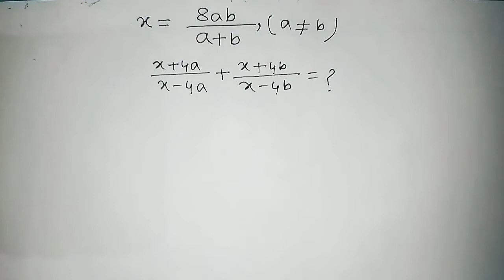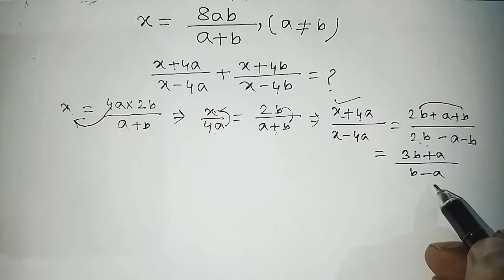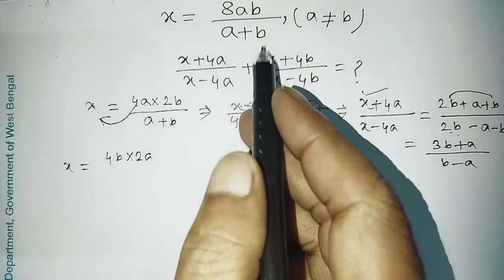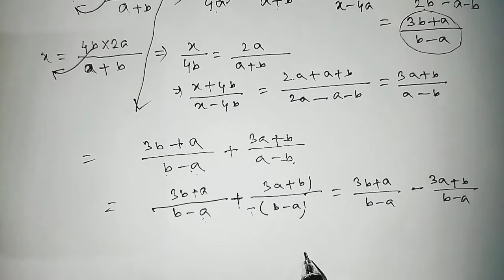A Nice Algebra Problems / math olympaid question / maths olympaid questions / equation solving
a lot, 🙏🙏🙏🙏🙏🙏🙏🙏🙏🙏🙏🙏